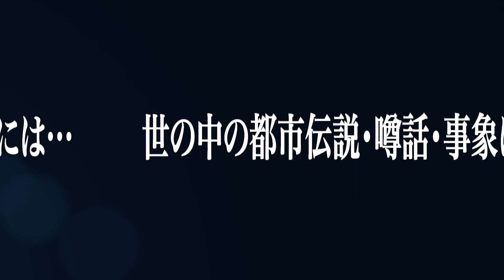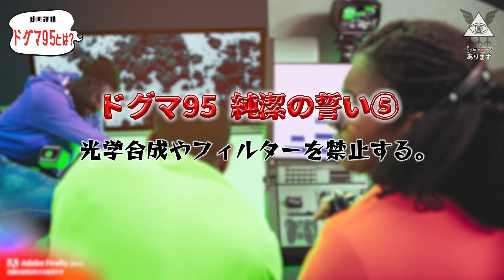【ドグマ95】という映画運動って何？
ドグマ95という90年代の終わりから
2000年の初めまでに起こった映画運動を
令和のいま、改めて振り返ってみます。

撮影協力：レンタル撮影スタジオ　STUDIO TOKI

※全てショセツある中の一説について話しています。